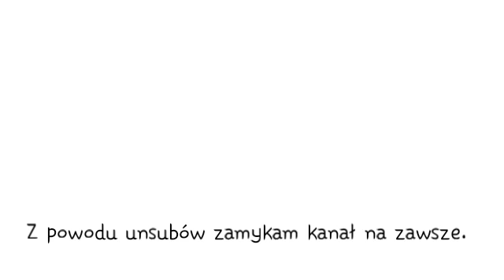Spadam z YT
bez komentarza hejterzy nie dotyczy perolixatv